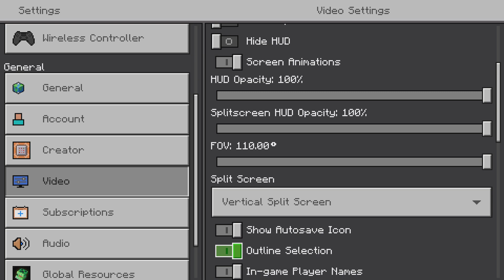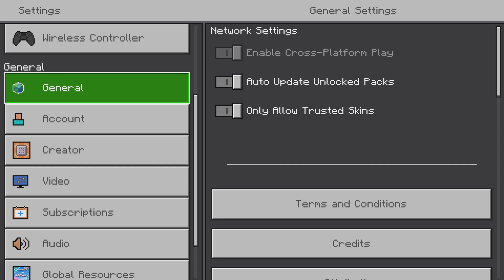The Boys Survival-Ep.1 (The entering)